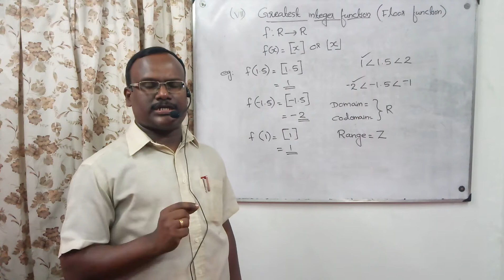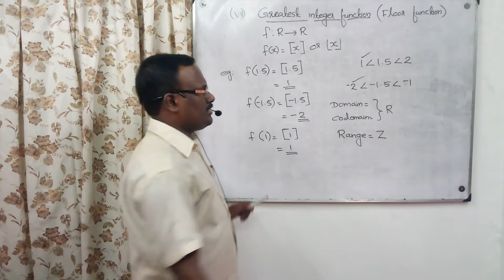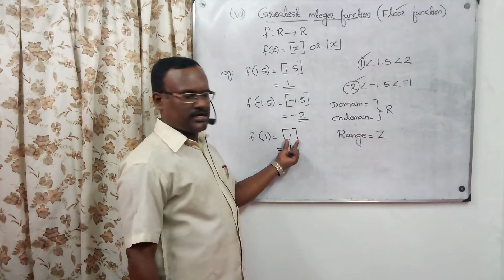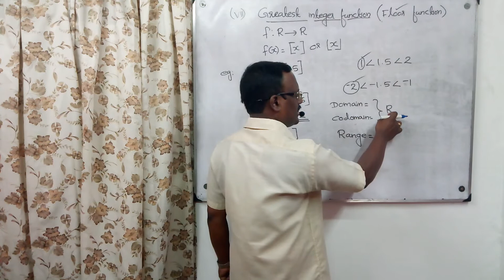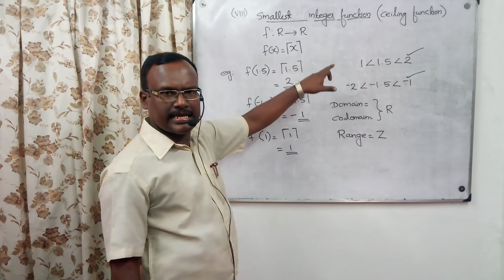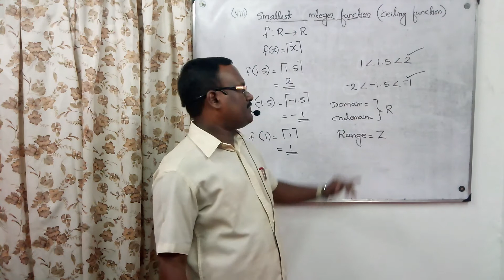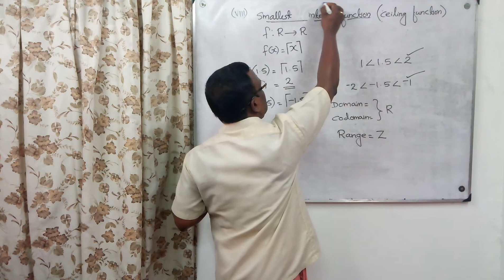RELATIONS & FUNCTIONS/PLUS ONE/MATHS/2.4 FUNCTIONS/GREATEST & SMALLEST INTEGER FUNCTION